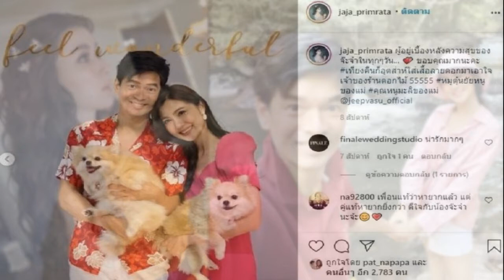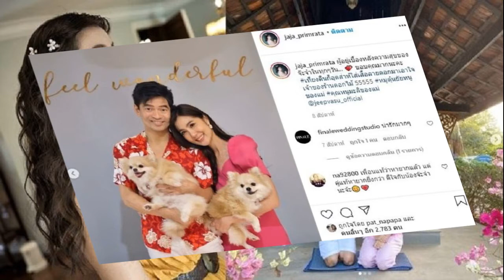ข้ามขั้นเป็นพ่อแม่แล้ว จิ๊บ จ๊ะจ๋า ร่วมกันดูแล สุดรัก 2 สมาชิกใหม่